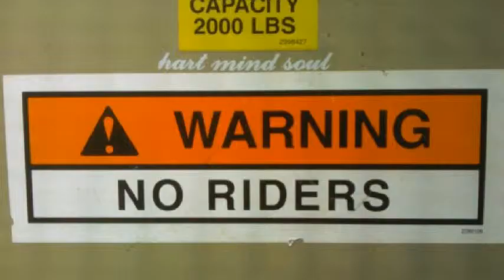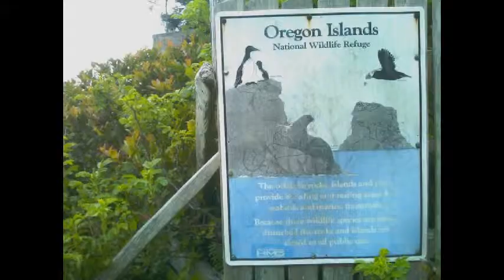HMS security stickers - (Hart Mind Soul)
hms-security-stickers-t-shirts-hart-mind-soul-and-heart-screen-printing-portland